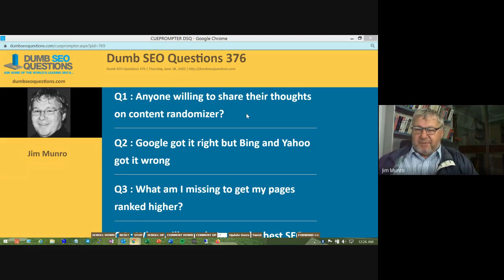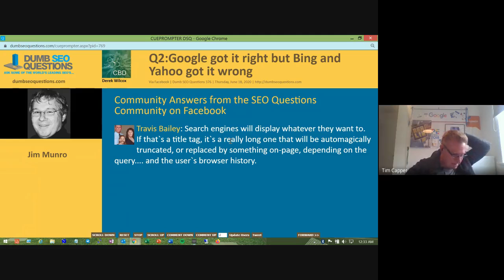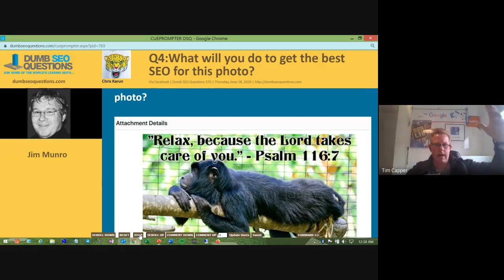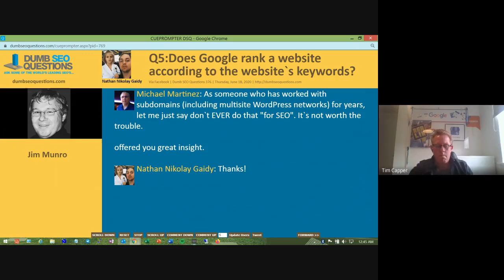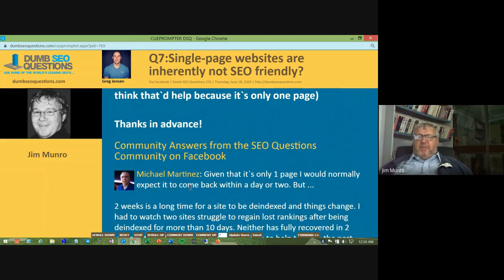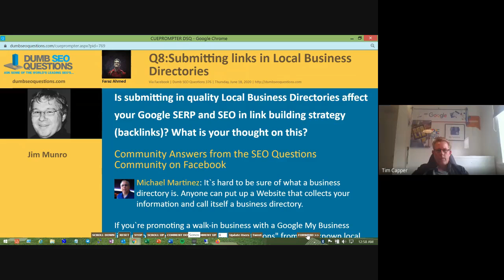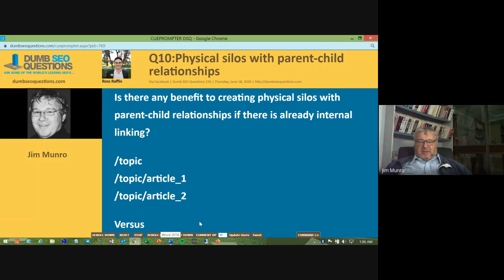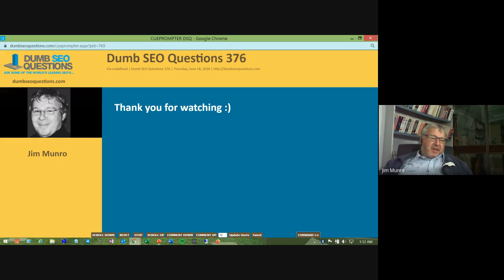Dumb SEO Questions 376